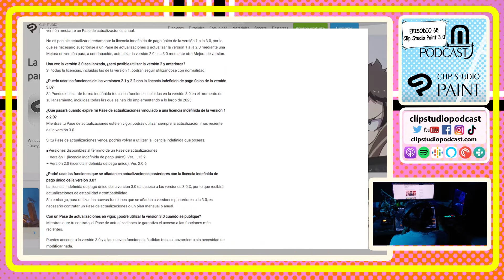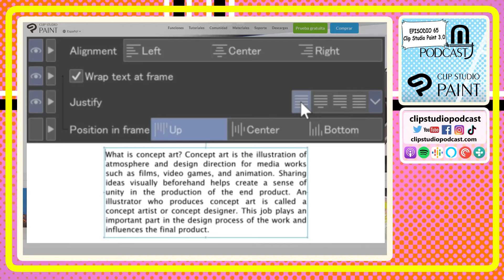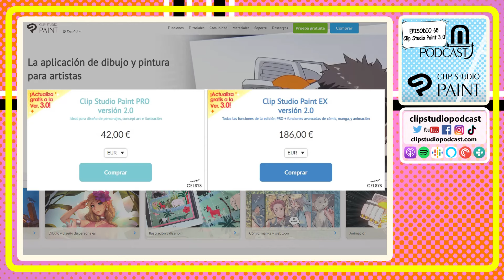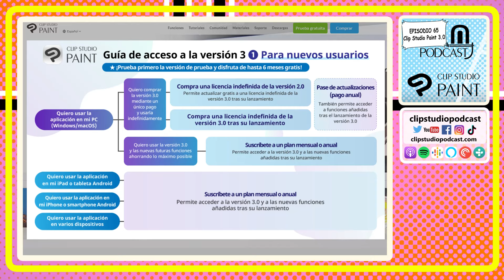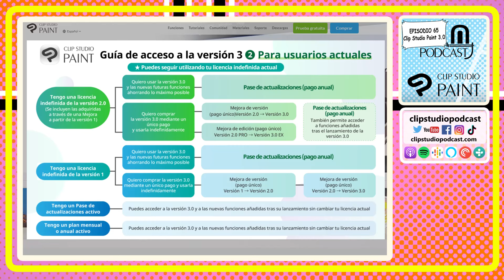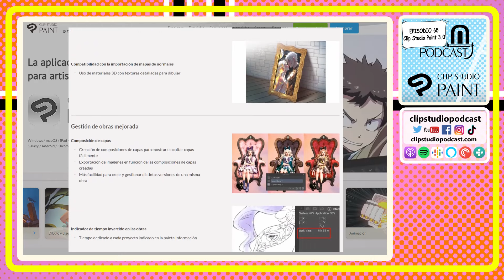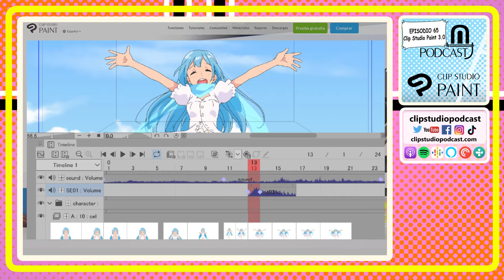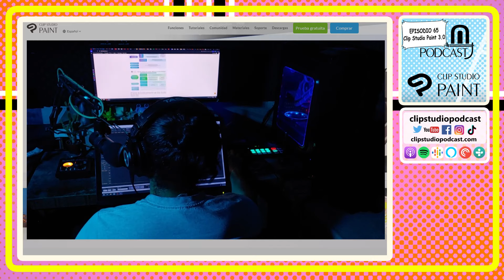CSP 65 | Clip Studio Paint 3.0, lanzamiento , precios, promociones y cómo adquirir la nueva versión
Actualización 3.0 de Clip Studio Paint, entérate de todas sus novedades, precio y lanzamiento de Clip Studio Paint 3.0
00:00 Inicio
01:32 Principales novedades de la versión 3.0
07:01 Cómo adquirir Clip Studio Paint 3.0
07:31 Promoción de Clip Studio Paint: ¡Cómpralo ya y actualiza gratis a la versión 3.0!
08:13 Clipstudiopodcast.com/episodio65
14:16 Precios de la actualización de Clip Studio Paint 3.0
16:05 Preguntas frecuentes acerca de Clip Studio Paint 3.0
23:40 Despedida
24:10 Un saludo hasta para el vecino
Toda la información que menciono en el podcast incluyendo imágenes, está a en el siguiente link:

✅ O en cualquier agregador de podcast.